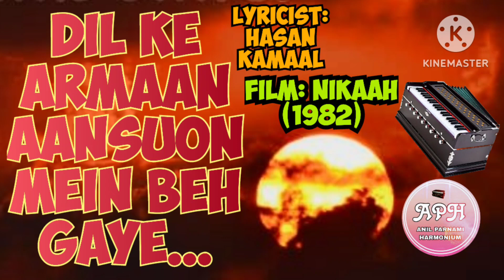Dil Ke Armaan Aansuon Mein Beh Gaye, Video by Anil Parnami (Bhagat), Jaipur with Harmonium.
Song: Dil Ke Armaan Aansuon Mein Beh Gaye
Film: Nikaah (1982)
Singer(s): Salma Agha
Music Director: Ravi
Lyricist: Hasan Kamaal

On Harmonium l  Video by Anil Parnami (Bhagat), Jaipur with Harmonium.

✓  Kine Master- Video Editor & Maker
✓ Thumbnail app: Ultimate Thumbnail Maker
✓ (Credit- You Tube Images)
Thumbnail picture credits -  You Tube